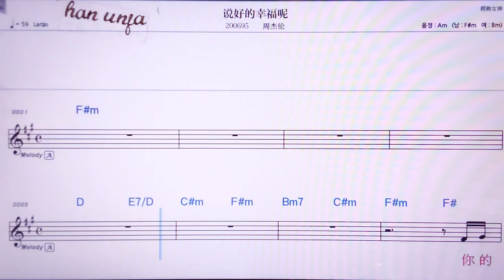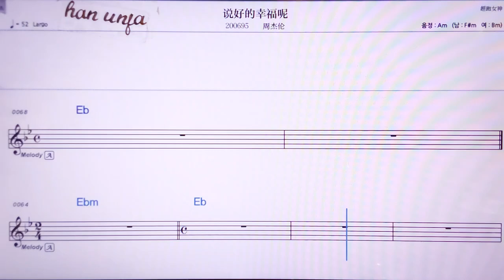💖쉬하오더씽푸너/ 쩌우지에룬 👍MR,노래방, 악보, 코드,Karaoke With Sheet Music